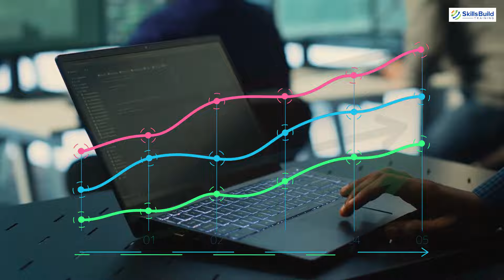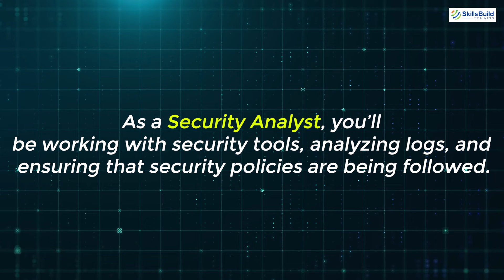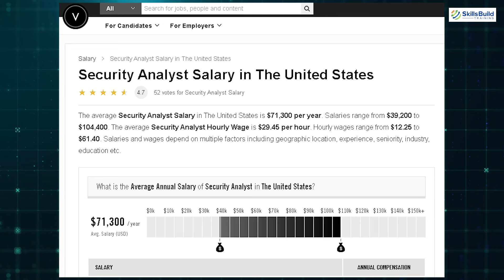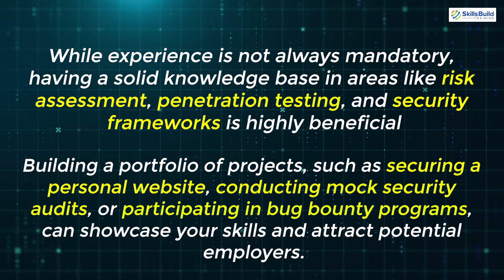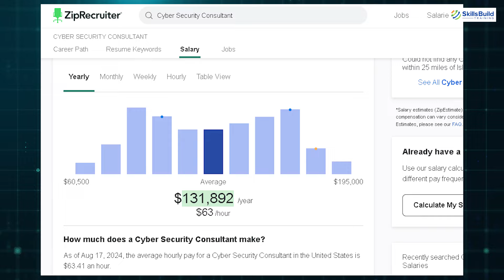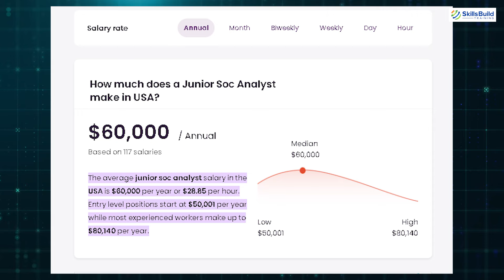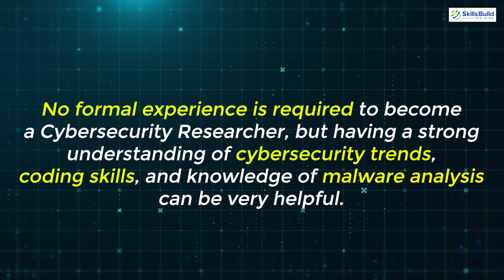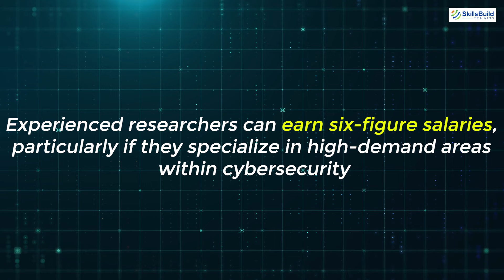7 BEST Entry Level Cybersecurity Jobs | No Experience, No Degree Needed!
Want to break into the Cybersecurity field but worried about your lack of experience or degree? In this video, I'll reveal the top 7 entry-level Cybersecurity jobs that you can land with no experience and no degree required! These roles offer a great starting point for anyone looking to kickstart a career in Cybersecurity.

I'll guide you through each job, explaining the responsibilities, skills needed, and how to position yourself to get hired. Whether you're a recent graduate, career changer, or just passionate about Cybersecurity, this video will show you how to get your foot in the door and start your journey in one of the fastest-growing industries.

Start your cybersecurity career with confidence, even without traditional qualifications. Let's explore these exciting job opportunities and how you can secure your first role in cybersecurity!

[00:00] Intro
[20:08] Security Analyst
[03:36] IT Support Specialist
[04:45] Cybersecurity Consultant
[06:02] Incident Responders
[07:10] SOC Analysts
[08:08] Penetration Testers
[09:18] Cybersecurity Researchers

Career Resources